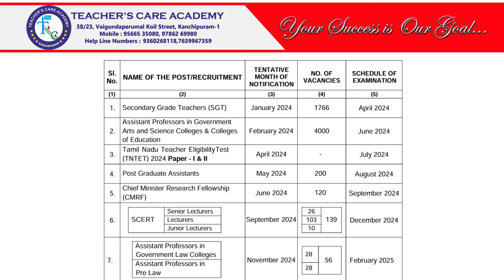PG-TRB காலிப்பணியிடங்கள் அதிகரிப்பு தேர்வு தேதி வெகு விரைவில்...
ONLINE CLASSES

LIVE CLASSES

VIDEOS

MOTIVATIONAL SPEECH

Head Office :
38/23, Vaigundaperumal Koil Street,
Kancheepuram- 631502
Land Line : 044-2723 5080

Branch Office :1
KPRS Tower
Thennur High Road
Tirchy - 620017

Simmakkal
Madurai - 625001